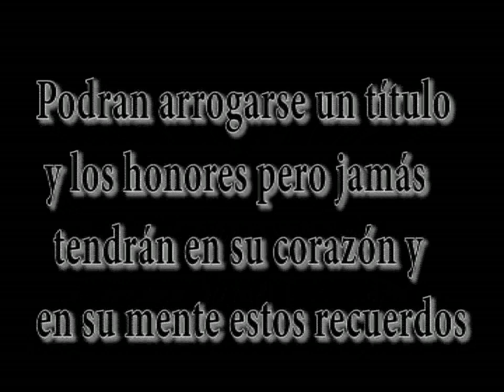14 de junio